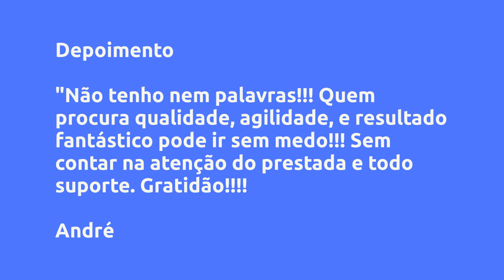Método 'Voz de Estúdio' - Marcelo Macedo (Marcelo Gaúcho), Vale a Pena?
Um pouco sobre (informações do produtor):
Olá, sou o cantor Marcelo Gaúcho!

Neste método abro a "CAIXA PRETA" das técnicas que me levaram de cantor de barzinho a viajar o Brasil e vários países do mundo lotando grandes casas de shows.

Igual em uma receita de bolo, dou os ingredientes e o modo de preparo para obter uma mixagem com QUALIDADE SUPERIOR.

- NÃO precisa ter estúdio.

- NÃO precisa entender nada de áudio nem de edição.

- É aplicável mesmo apenas com um PC intermediário e um celular.

Como bônus ensino técnicas de como encontrar instrumentais de qualidade na internet totalmente DE GRAÇA. Pra você já sair gravando AINDA HOJE e iniciando sua nova fase como artista.

Sem pegadinha, resolva a principal parte do seu trabalho (A QUALIDADE), ou 7 dias pra ter seu dinheiro 100% de volta, sem perguntas!

Disponível por tempo limitado.

Vantagens:
- Funciona até mesmo gravando de um celular.

- Em poucas horas já está tudo pronto.

- Você pode começar a usar hoje mesmo.

- Não precisa entender de áudio nem ser expert em informática.

- Bônus: Mais de 70 bases Instrumentais de alta qualidade

- Bônus 2: Como encontrar instrumentais GRÁTIS e baixar na internet.

- 7 dias de GARANTIA TOTAL, caso você não goste.

Conteúdo:
Bem Vindo!!
"COMPLICAR É FÁCIL. DIFÍCIL É SIMPLIFICAR“ - Max Gehringer

Pesquisas mais frequentes:
Método 'Voz de Estúdio' - Marcelo Macedo (Marcelo Gaúcho), Vale a Pena? é bom?
Método 'Voz de Estúdio' - Marcelo Macedo (Marcelo Gaúcho), Vale a Pena? vale a pena?
Método 'Voz de Estúdio' - Marcelo Macedo (Marcelo Gaúcho), Vale a Pena? onde comprar?
Marcelo Macedo (Marcelo Gaúcho) é confiável?
Quem é Marcelo Macedo (Marcelo Gaúcho)?